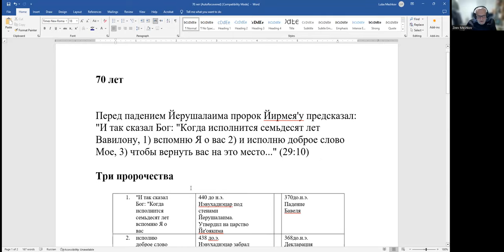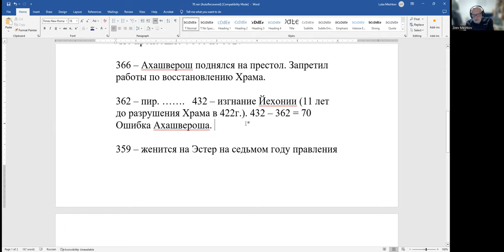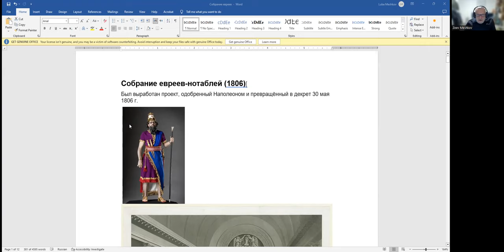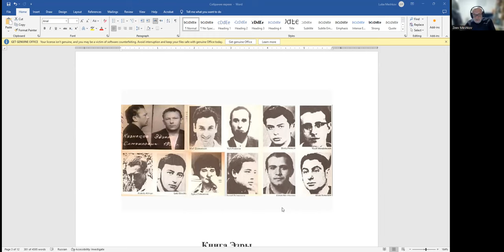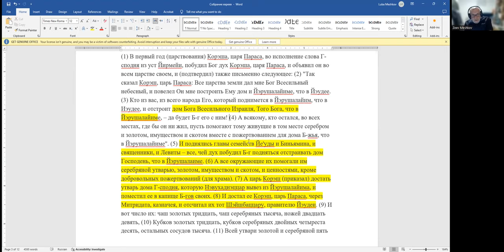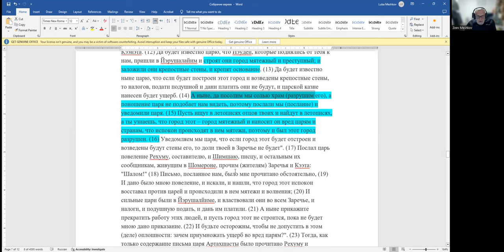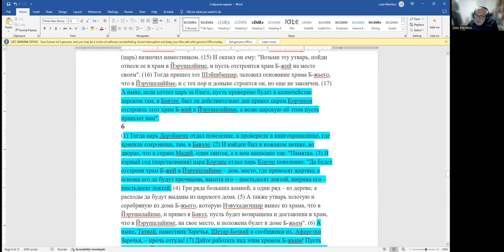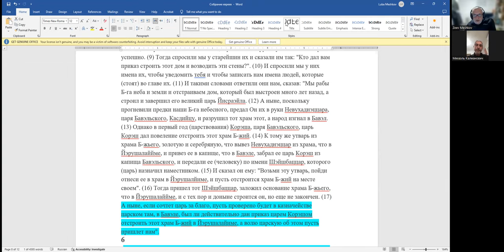«Пророк Зхарья, реакция Дария на своевольное возобновление строительства Храма» Рав Зеев Мешков